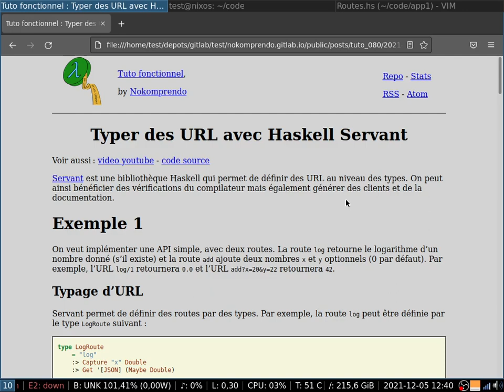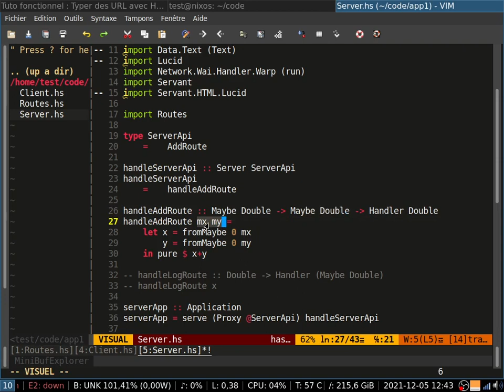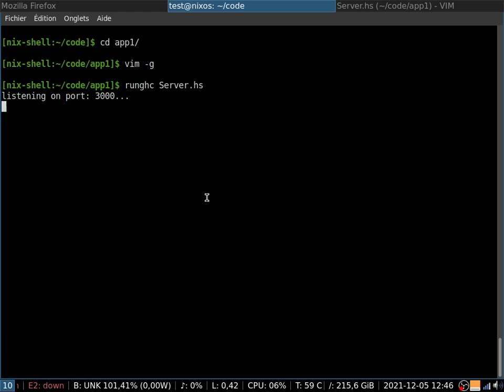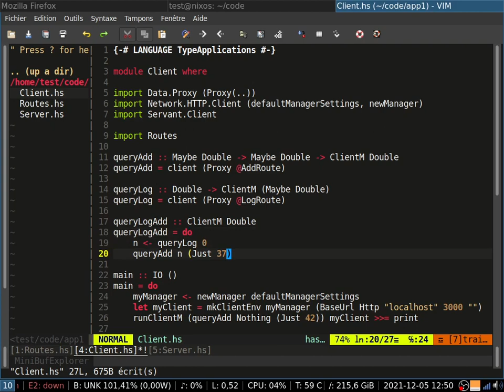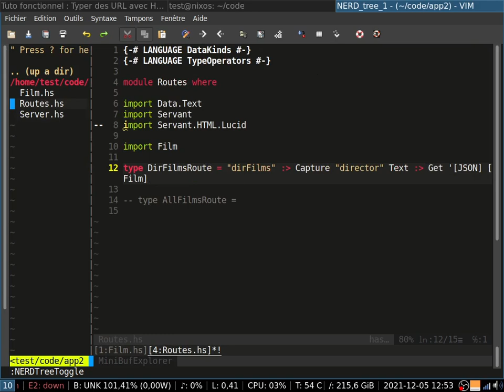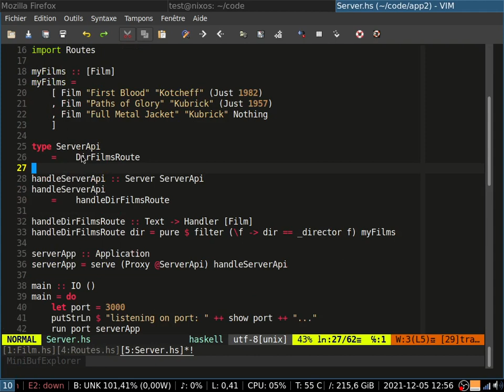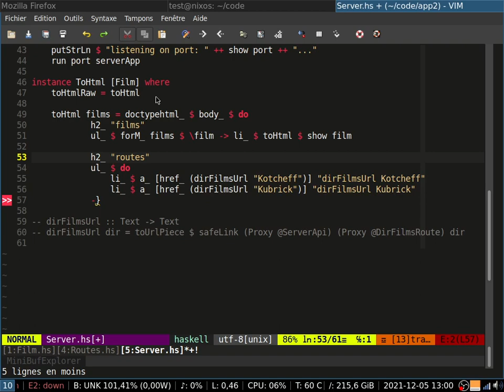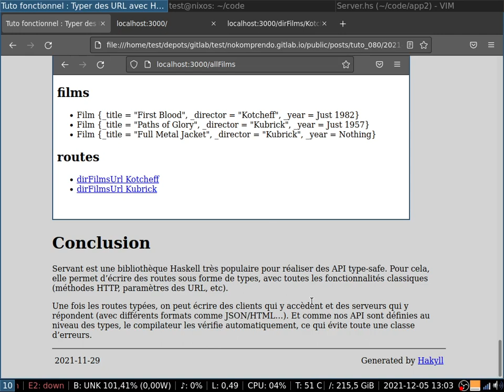Typer des URL avec Haskell Servant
Servant est une bibliothèque Haskell qui permet de définir des URL au niveau des types. On peut ainsi bénéficier des vérifications du compilateur mais également générer des clients et de la documentation.